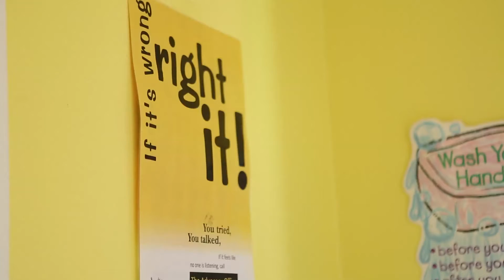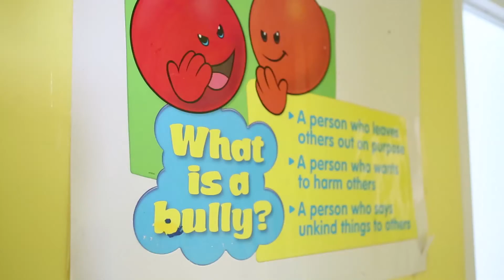Shanthi's Story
Shanthi has faced incredible challenges in her life, yet this mother of 2 children with autism has persevered  and has provided a loving and caring life for both her children. This is her story.

Your support is vital in providing care for all SAAAC families. Please support our cause by coming to the Karthik Music Experience. All proceeds from the event will go towards helping children and families living with autism.

Location: Sheraton Parkway Toronto North Hotel: Richmond Hill Hotel
              600 Highway 7 East, Richmond Hill, ON L4B 1B2